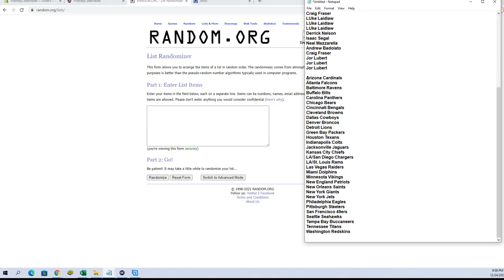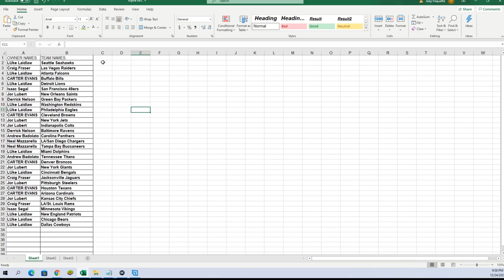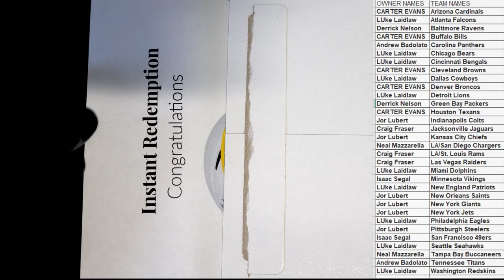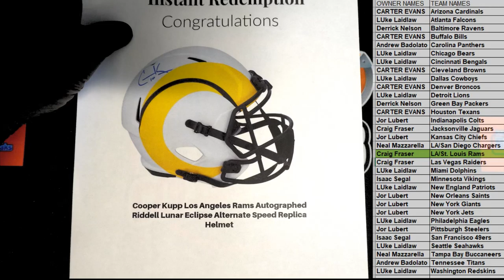2021 Booty Box Full Size FANATICS AUTHENTIC HELMET No Dud Zone ID 2021BBOXFSH182